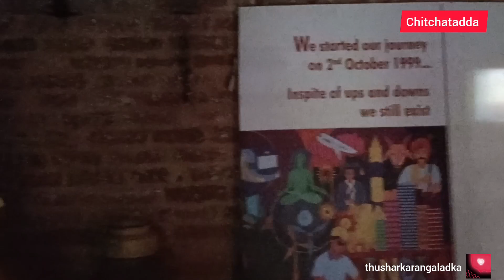Anantha pura old palce kumble 😱|kerala